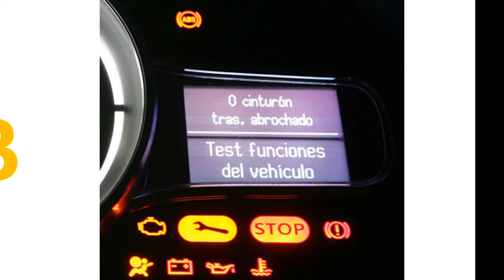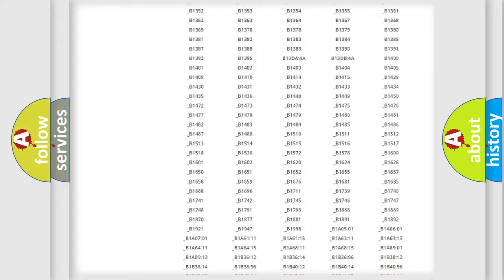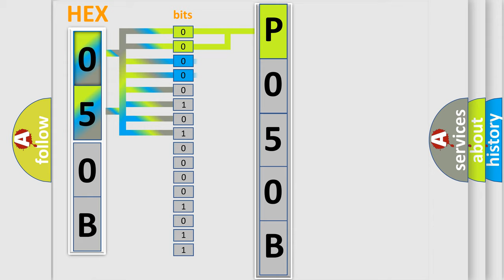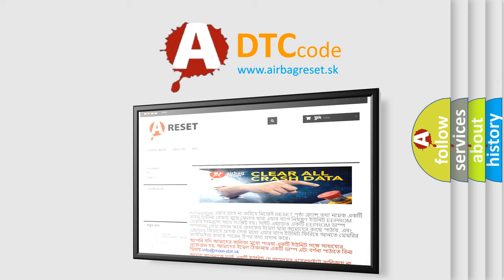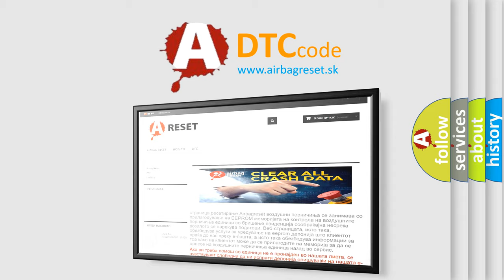DTC Nissan P050B Short Explanation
Contents:
0:21 Basic DTC analysis according to OBD2 protocol standard.
1:48 Insight into programming
2:58 A diagnostically understandable description of the Diagnostic Trouble Code
3:05 Basic error definition

Make
Nissan
Code
P050B
Definition
Wheel Sensor 4 Wrong Type Installed
Description
This DTC indicates that “H or Line WE sensor” was installed to a L or Line system incorrectly
Cause
 If the sensor's option is LOW,  Re-register the sensor and transfer into HIGH B68 with TPMS Exciter and check if there is no DTC left L or Line Sensor 2 has been Installed